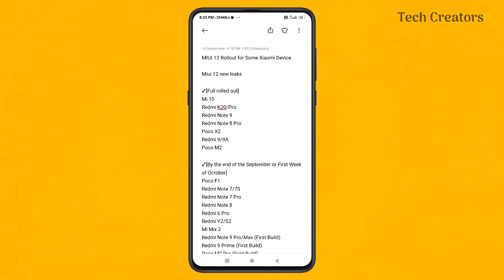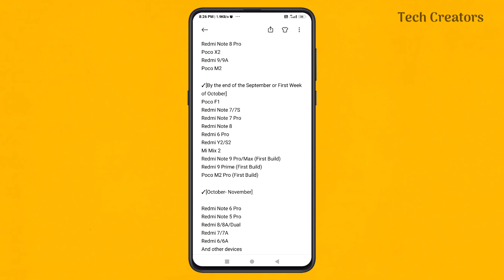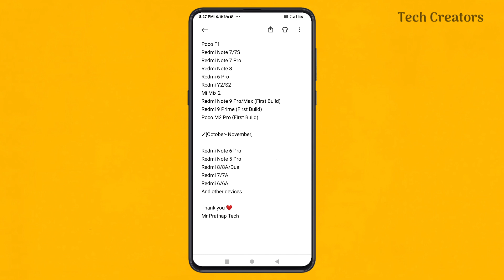MIUI 12 Update Schedule Leaks - Redmi Note 7/7S & 7 Pro | MIUI 12 Update Features 2020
MIUI 12 Update tracker - Redmi9A |Redmi Note 7/7S | POCO F1 | Android 10 Update
MIUI 12 Update tracker - Redmi Note 7/7S | POCO F1 Mobile | MIUI 12 Update Tracker தமிழ்

miui 12 update tracker tamil

MIUI 12 Update Redmi note 7/7s
MIUI 12 Update Redmi note 7 pro
MIUI 12 Update Redmi note 8
MIUI 12 Update Redmi note 6 Pro
MIUI 12 Update Redmi note 6